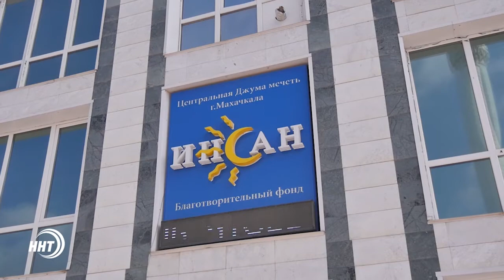Мясо в каждый бедный дом - благотворительная акция фонда Инсан